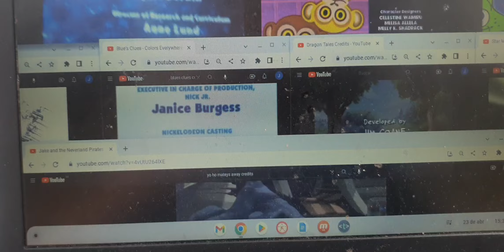1536, BATB, BC, Coldplay, DT, DTE, Jake & Tinga Tinga Tales Credits Remix!